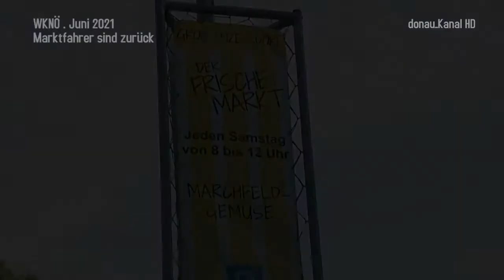WKNÖ. Die Marktfahrer sind zurück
Manchmal stehen Marktfahrer schon um 2 Uhr früh auf. Sie sind bei jedem Wetter unterwegs und das in etwa 200 Mal pro Jahr. Im vergangenen Jahr hieß es aber auch für sie, den Wagen stehen lassen zu müssen. Mit den warmen Temperaturen dürfen sie nun wieder ihre Waren auf den    Wochenmärkten in ganz Ost-Österreich anbieten, wie hier in Groß-Enzersdorf, im Marchfeld. Und darüber freuen sich selbstverständlich alle.